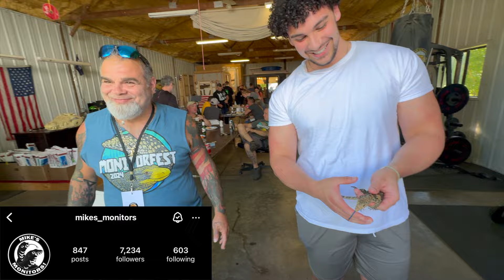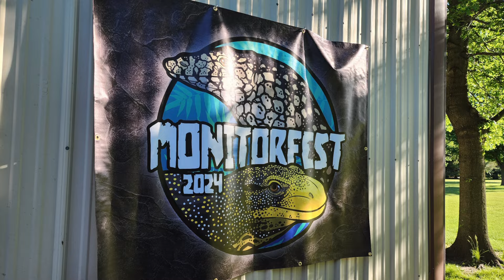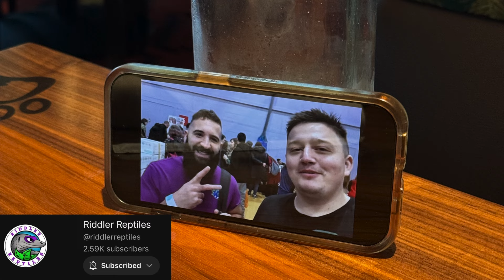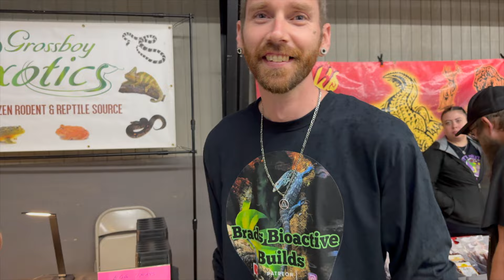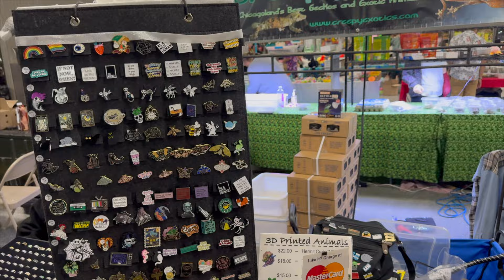Giant Lizards, Exotic Snakes, & MORE! MonitorFest 2024 and a Crazy Reptile Expo!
Today I attended Monitorfest and a reptile expo with my friends @willexotic and @bradsbioactivebuilds !